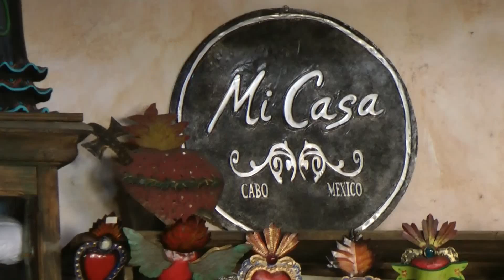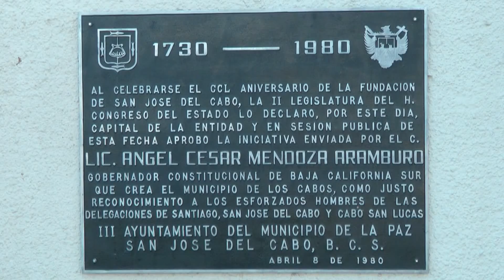Cabo San Lucas, Mexico